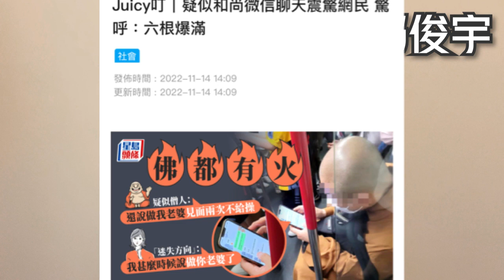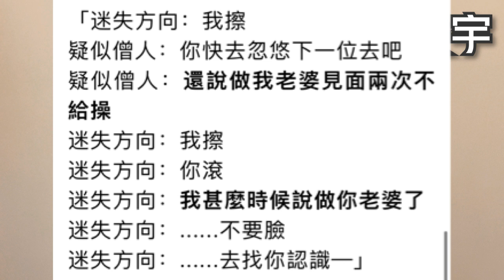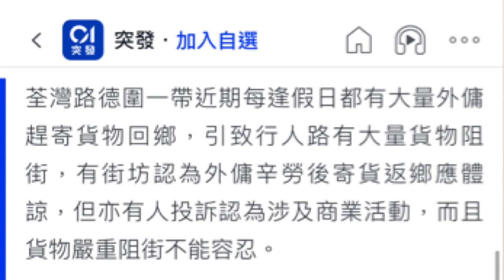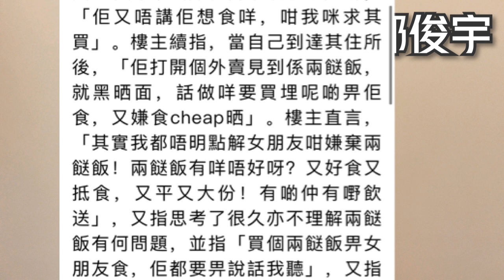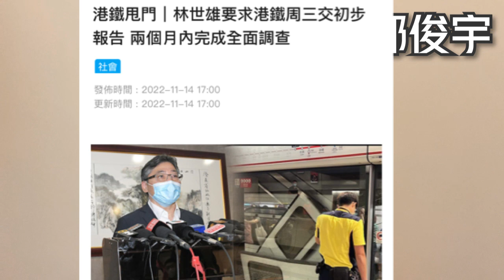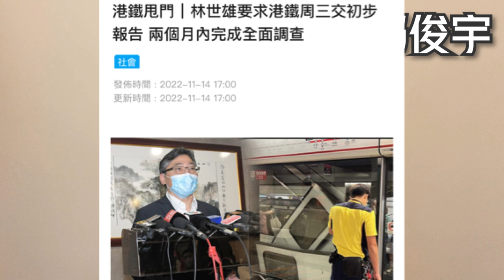和尚港鐵爆色情對話？2大黑幫互片1個月？荃灣路德圍屢遭貨物塞爆？14-11-2022